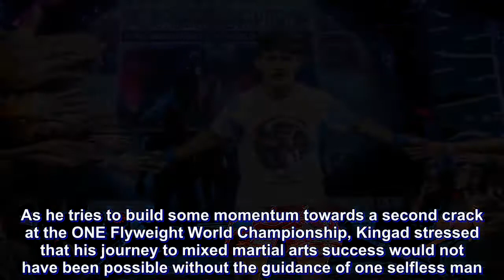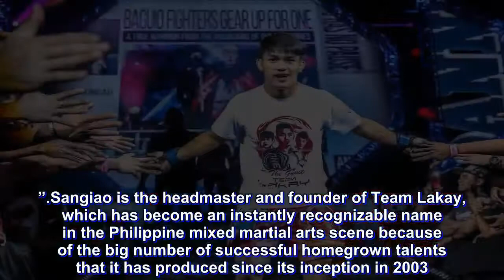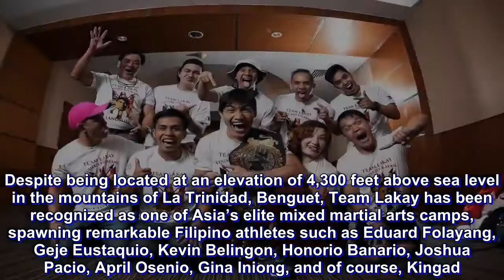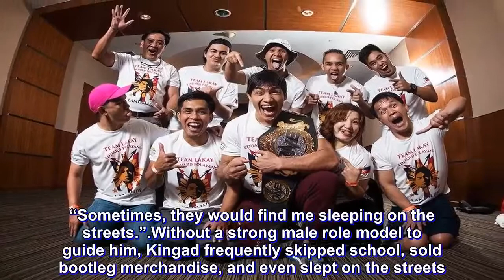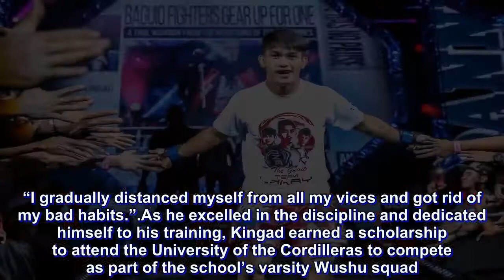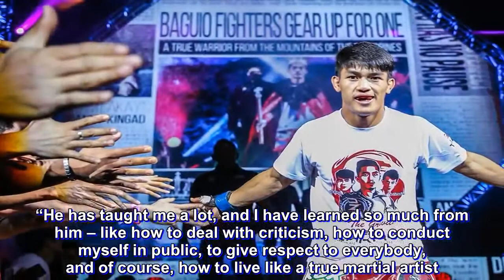Danny Kingad’s troubled past led him to Team Lakay, Mark Sangiao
Danny “The King” Kingad is focused on becoming an elite mixed martial artist in ONE Championship as he has made enormous strides towards achieving his goal to be one of the top flyweights in the world today.

Following his heartbreaking defeat at the hands of then-ONE Flyweight World Champion Adriano “Mikinho” Moraes in November of last year, Kingad was determined to rebuild his self-confidence and further develop his grappling skills.

Kingad has displayed those newfound aspects of his game in his subsequent two victories, including his impressive all-around performance against Chinese prospect Ma Hao Bin last June in Macau, China.

As he tries to build some momentum towards a second crack at the ONE Flyweight World Championship, Kingad stressed that his journey to mixed martial arts success would not have been possible without the guidance of one selfless man.

In the world of combat sports, a few prizefighters have found father figures with the likes of Manny Pacquiao in Freddie Roach and Mike Tyson in Cus D’Amato.

The 22-year-old Baguio City native was fortunate enough to have an invaluable mentor and a second father in the person of Team Lakay head coach Mark Sangiao.

“Having a coach like him is one of the most important parts of my career,” he shared. “I cannot reach my true potential without proper guidance.

“But with Coach Mark, I feel like anything is possible.”

Sangiao is the headmaster and founder of Team Lakay, which has become an instantly recognizable name in the Philippine mixed martial arts scene because of the big number of successful homegrown talents that it has produced since its inception in 2003.

Despite being located at an elevation of 4,300 feet above sea level in the mountains of La Trinidad, Benguet, Team Lakay has been recognized as one of Asia’s elite mixed martial arts camps, spawning remarkable Filipino athletes such as Eduard Folayang, Geje Eustaquio, Kevin Belingon, Honorio Banario, Joshua Pacio, April Osenio, Gina Iniong, and of course, Kingad.

Kingad and Sangiao have a close relationship as it was the mixed martial arts trainer who gave the young Filipino a much-needed direction at a time in his life when it was heading off the rails.

When he tragically lost his dad at the age of eight, Kingad fell into bad company and was heavily influenced in leading a life that he was not proud of.

“I had lost my way back in my elementary school days. I fell into a bad crowd,” he revealed. “Me and my friends back then would skip school. I dropped out of school twice. I would not come home, and my mother would come looking for me.

“Sometimes, they would find me sleeping on the streets.”

Without a strong male role model to guide him, Kingad frequently skipped school, sold bootleg merchandise, and even slept on the streets.

At the beginning of his junior year of high school, Kingad stumbled onto the right path when his cousin and Team Lakay member Roldan Sangcha-an introduced him to Wushu.

“My family never gave up on